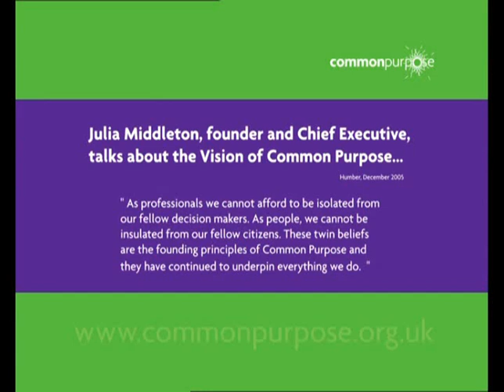Common Purpose'ın Vizyonu Hakkında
Common Purpose Kurucularından Julia Middleton'un Konuşması